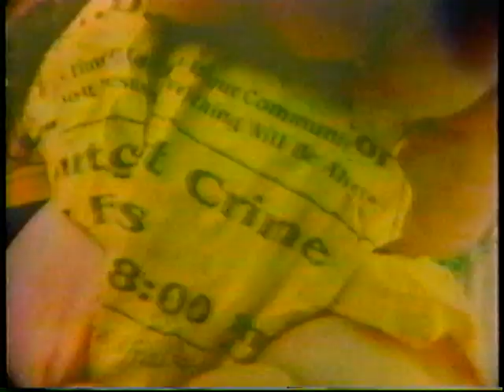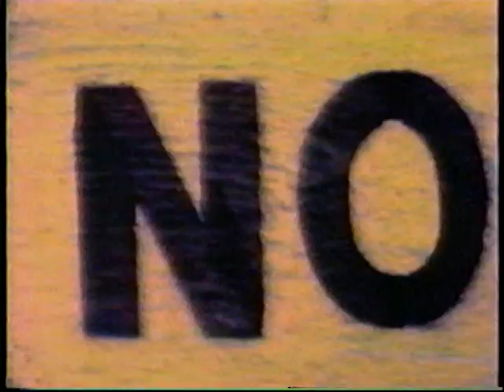BOOBA 12/4/94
JIM DICKINSON- Mike Mccarthy

no violating of any copyrighted material was entended
was just for some friends. if this is not ok I will take it down